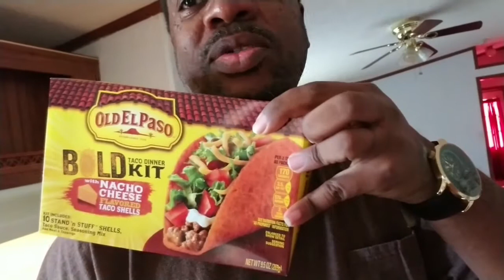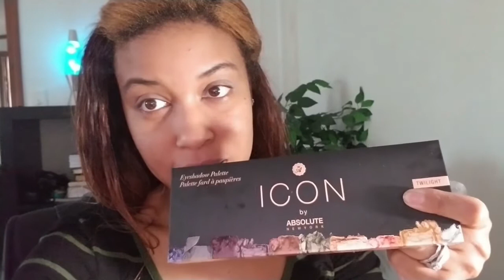I'm Retired (Story Time)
I'm Retired. Tron shares how he is retired. He shares wealth buidling and how to make passive income.